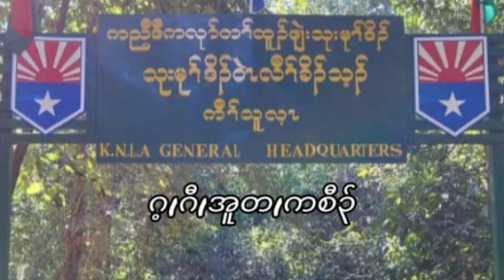December 22, 2023